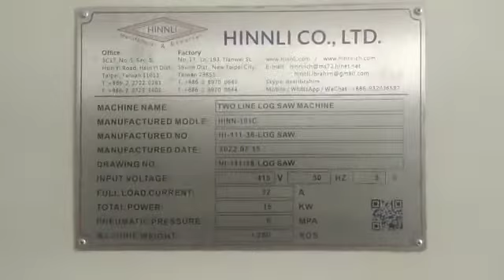NONE STOP TOILET PAPER AND KITCHEN TOWEL BY HINNLI 3 11 2022